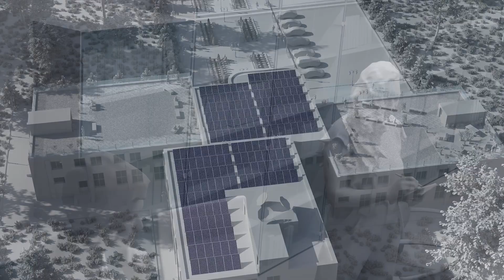Північно-український ядерний науковий хаб у Славутичі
Проект сприятиме подальшій трансформації монопрофільного м.Славутич на місто наукових технологій у сфері атомної енергетики, підтримці співпраці науки, освіти та бізнесу в регіоні.